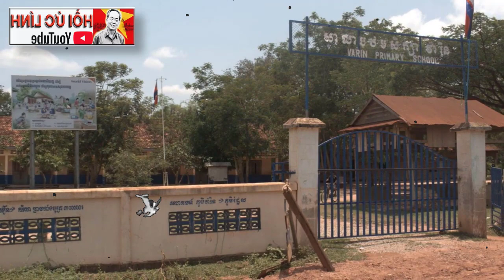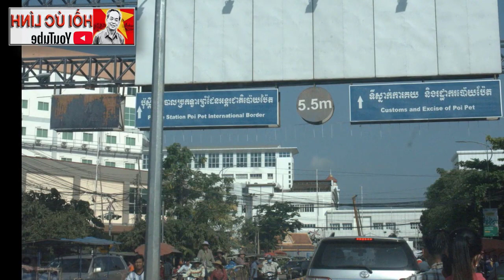LMT#3: Đ**T MẸ... CÁC ÔNG BẮN VÀO ĐẦU CHÚNG TÔI RỒI ..! I HỒI KÝ CHIẾN TRƯỜNG K (439)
Vừa mờ sáng hôm sau, bên tuyến bên phải Tiểu đoàn đã vang lên tiếng súng, và một loạt pháo từ Trảng Mỹ bắn lên rớt ngay vào trận tuyến của lính mình. Tôi nghe tiếng Tiểu đoàn trưởng Mậu la lớn, có lẽ qua máy truyền tin: “Đ..t Mẹ, các anh bắn vào đầu chúng tôi rồi!”.
XEM NHIỀU HƠN TẠI ĐÂY
1.Chuyện của lính Tây Nam – CCB Quốc Tuấn
4.Hồi ký ĐỜI QUÂN NGŨ – tác giả Đức Cường
6.Hồi ký lính trinh sát sư 307 - Võ Văn Hà
7. HỒI ỨC CHIẾN TRƯỜNG K: LÍNH TRINH SÁT PHÁO BINH
8. CÁC TRẬN ĐÁNH TẠI CHIẾN TRƯỜNG K
9. HỒI KÝ CHIẾN TRƯỜNG K "CHUYỆN Ở RỪNG" - CCB ĐỨC THẢO
10. HỒI KÝ CHIẾN TRƯỜNG K - CCB HAI RUỘNG
11. HỒI KÝ CHIẾN TRƯỜNG K "CHUYỆN Ở RỪNG" - CCB ĐỨC THẢO
12. HỒI ỨC ĐÁNH MỸ - CHIẾN TRƯỜNG MỚI I NGUYỄN HỮU AN